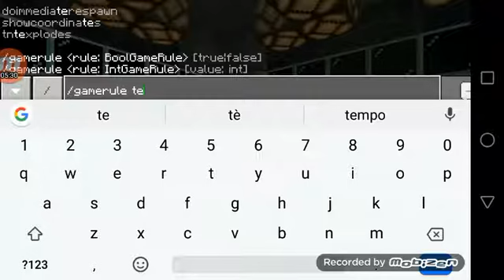Modifiche mondo + sorpresa